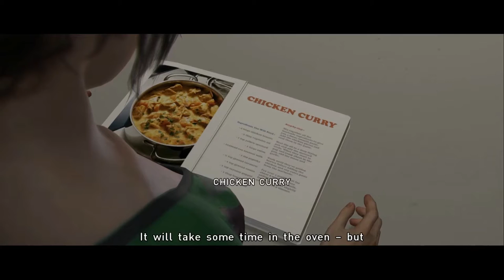BEYOND: TWO SOULS | PART 9 | THE DINNER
Welcome back to Beyond: Two Souls.  "The Dinner" is Jodie trying to have a date, and Aidan wants no part of it.  Could you imagine being attatched to a spirit that was always there, and trying to live a normal life?  I don't think I could.